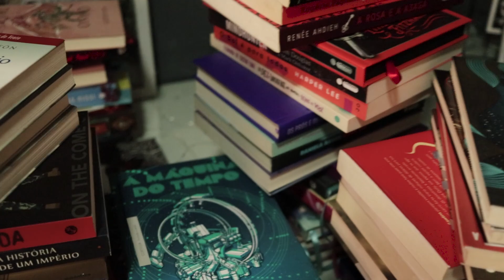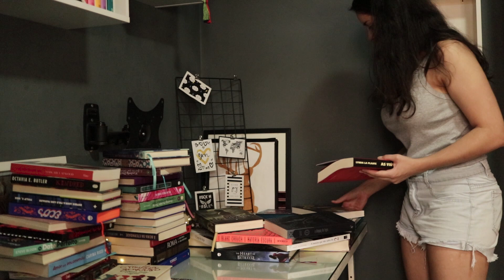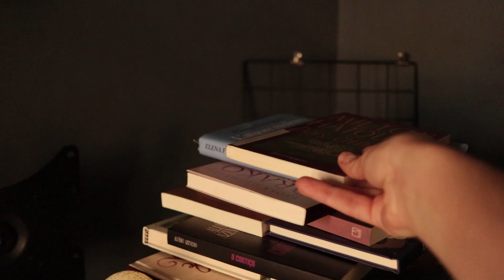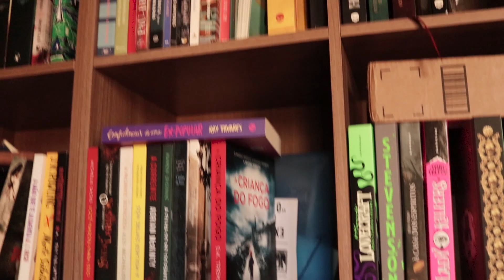MONTANDO ÁRVORE DE NATAL COM LIVROS!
Começou dezembro e a árvore de Natal por aqui será de livros!

CAIXA POSTAL
Reniére Pimentel
Caixa Postal 5011
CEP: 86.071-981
Londrina - PR